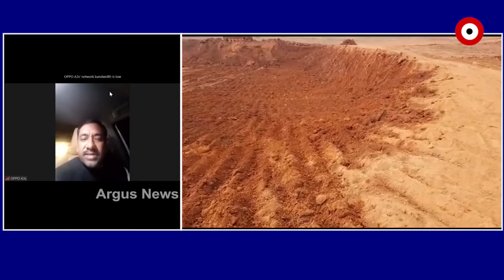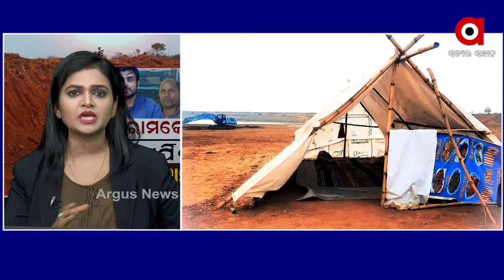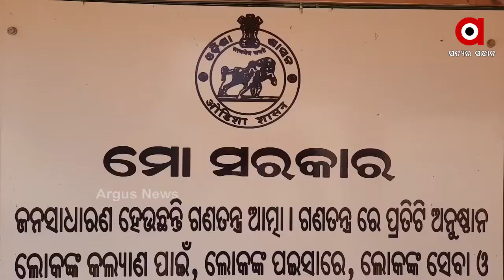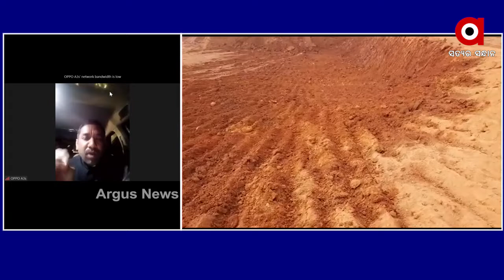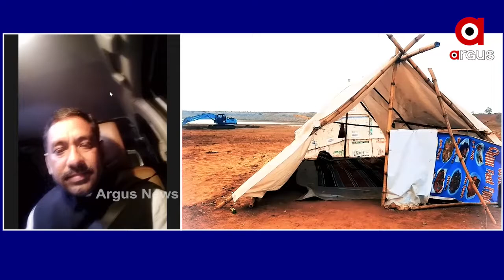ରାମକୋକୁ ସମର୍ପିତ....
ମତାନ୍ତର...